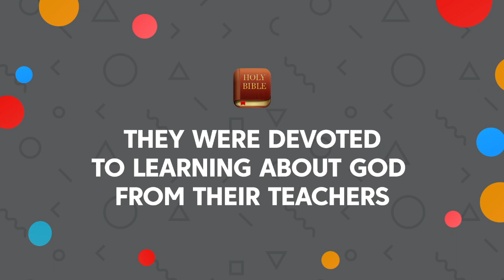EARLY CHURCH LIFE MESSAGE | Kids on the Move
Check out this original message by Kids on the Move.